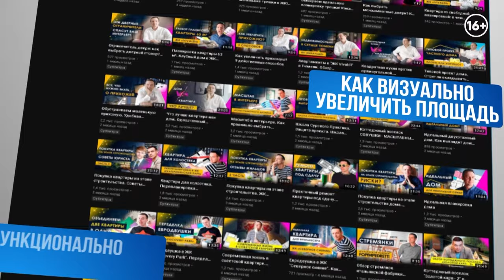Планировка БЕЗ ПЕРЕПЛАНИРОВКИ: расстановка мебели без переделок и лишних затрат!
Можно ли найти такую квартиру, в которой не придется делать никакой перепланировки? На примере квартиры, о которой пойдет речь в сегодняшнем выпуске, Иван Безруков покажет, как не тратить лишние средства на перепланировку.
Наши заказчики смотрели наши выпуски и знают, как правильно подобрать жилье, чтобы минимизировать затраты на ремонт и перепланировку. Они обратились к нам с запросом - помочь расставить мебель и оптимально организовать пространство в новой квартире. Что у нас получилось? Узнайте в новом видео!

Подробнее смотрите в видео:

00:00 Введение
00:35 О покупке квартиры
02:02 Отзыв клиента
02:54 Планировка квартиры
04:04 Лайфхаки
04:42 Запрос заказчика
05:27 Прихожая
06:04 Кухня-гостиная
09:00 Ванная комната
11:20 Мастер-спальня
14:27 Детская комната
16:18 Кабинет
17:57 Рекомендации клиента